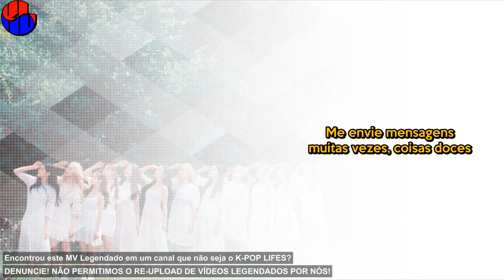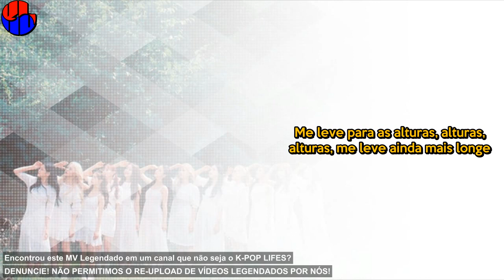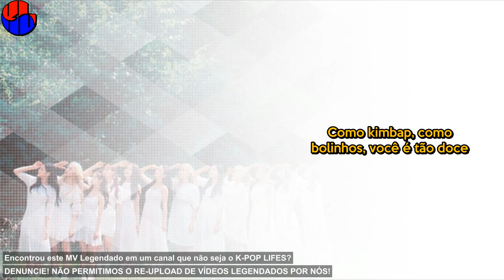《DEBUT》LOONA/LOOΠΔ (이달의 소녀) - Hi High Legendado [MV NA DESCRIÇÃO]